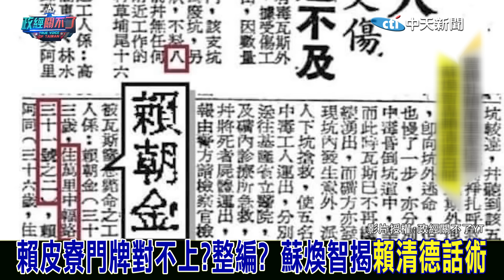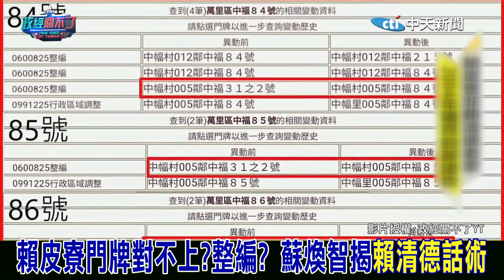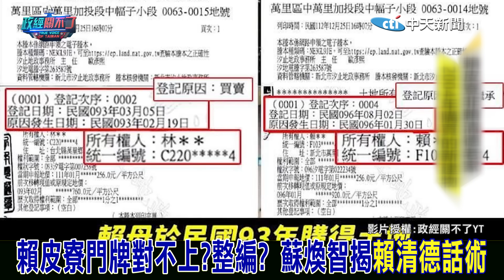賴皮寮門牌對不上... 蘇煥智揭賴清德"整編"話術 狠嗆公益信託當紀念館是大笑話